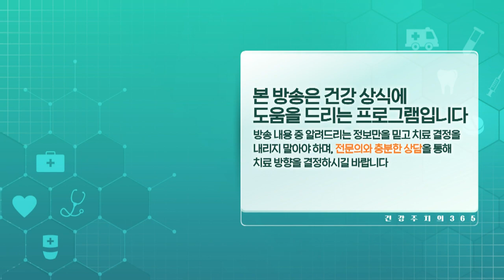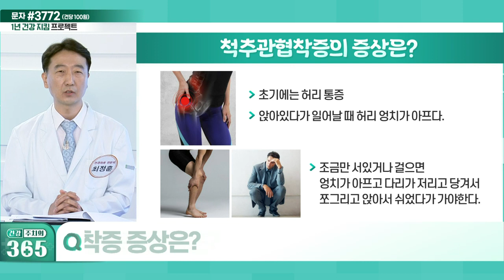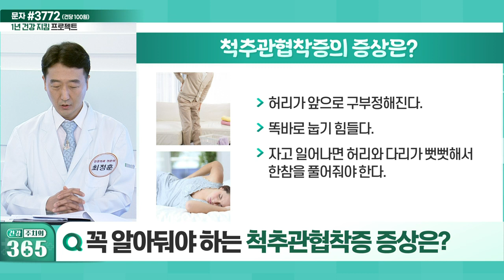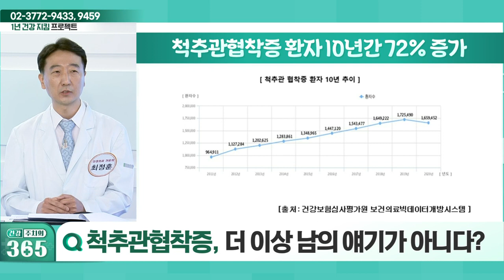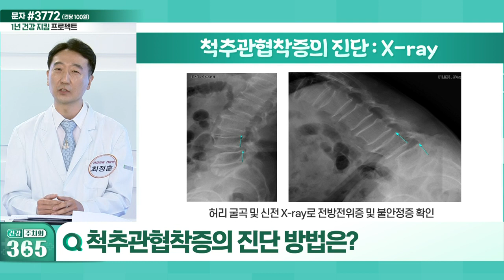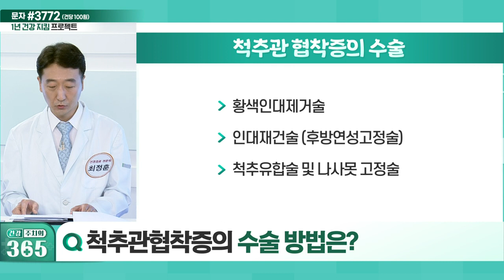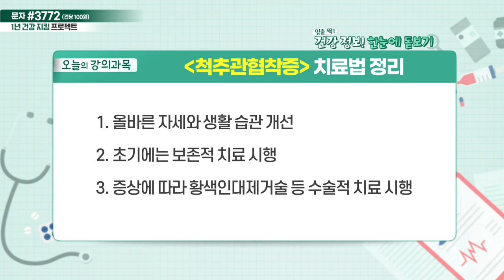건강 주치의 365 20220326